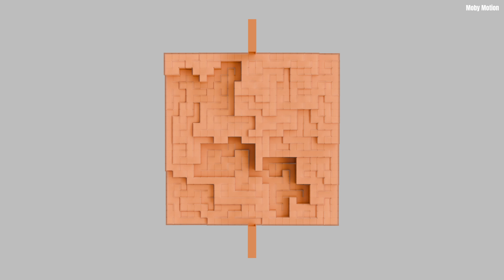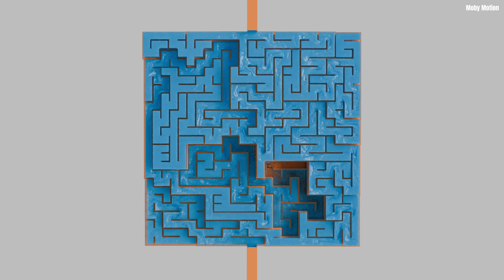Can Blue Liquid Solve A Maze? 🌊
In this calming simulation, fluid flows through a maze. It’s mesmerizing to watch as it navigates every twist and turn. Pure satisfaction!

Desktop 1:
@AMD Ryzen 9 5900X
@Nvidia RTX 4090

Desktop 2:
@AMD Ryzen 9 9950X
2 x @Nvidia RTX 3090